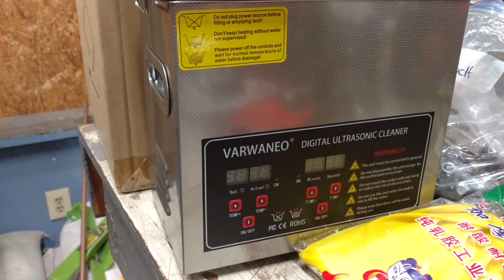SCAG windstorm blows SNOW & LEAVES